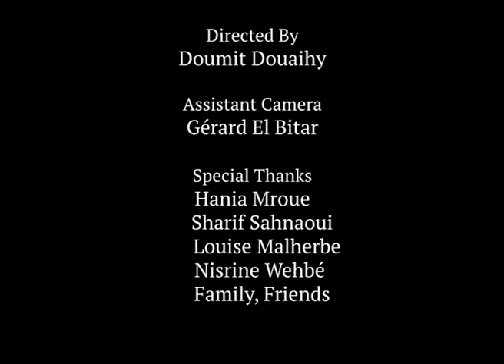Marc Ernest plays Easy Street (1917) /3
Part of Metropolis Youth Film Festival 4th edition

A reformed tramp becomes a police constable who must fight a huge thug who dominates an inner city street.

Directed, filmed, edited by: Doumit Douaihy
Assisant camera, editor: Gerard El Bitar